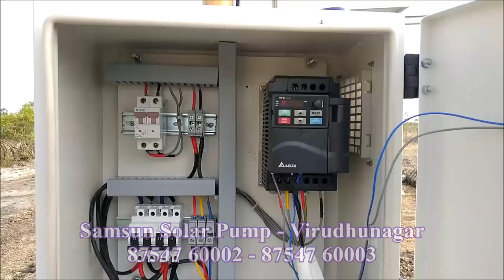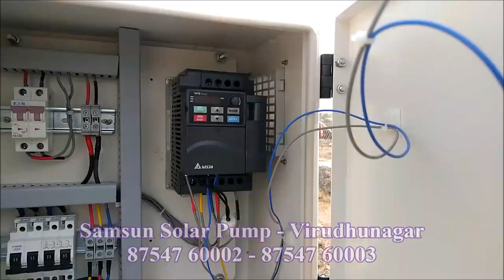Samsun Solar Pumps 2 HP Virudhunagar